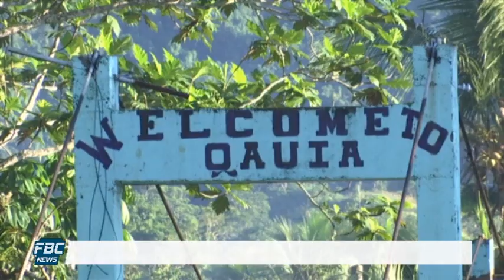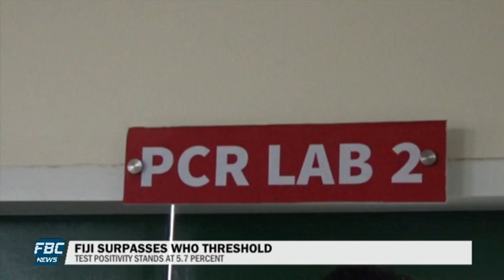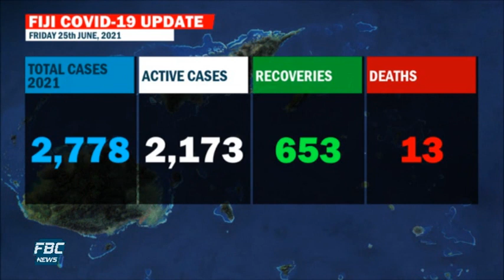News Mornings 25 June 2021